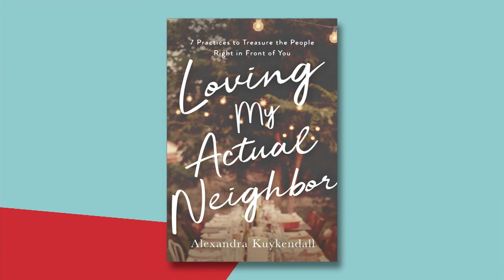Loving My Actual Neighbor / ALEXANDRA KUYKENDALL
Alexandra Kuykendall joins Maggie John to share some ways that we can love the people right in front of us.